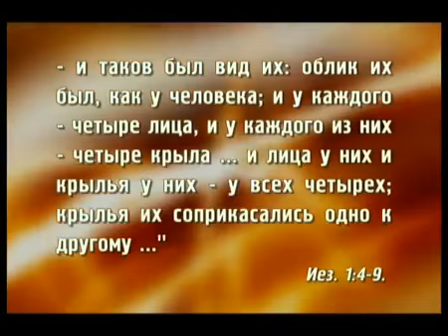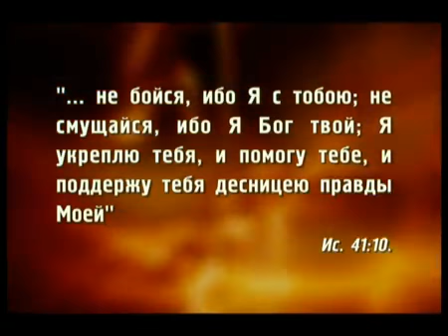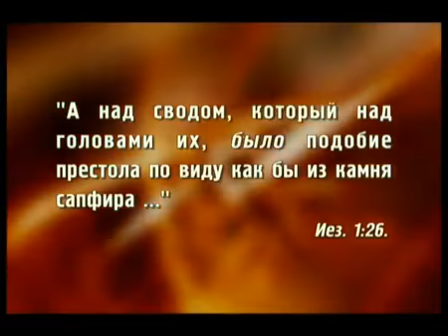Великие пророки Библии (3) - Иезекииль - Передача 01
Тема цикла передач - "Иезекииль - пророк-изгнанник".
Александр Болотников.